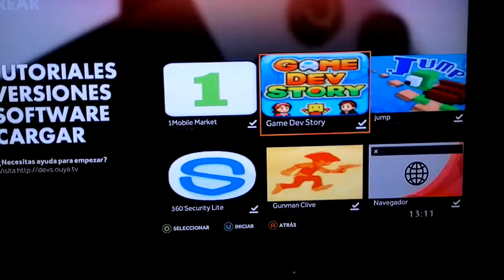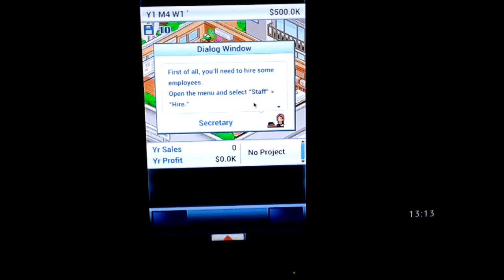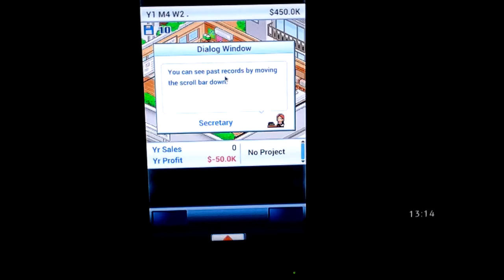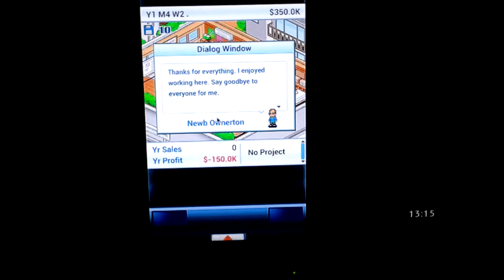Game dev story played in OUYA